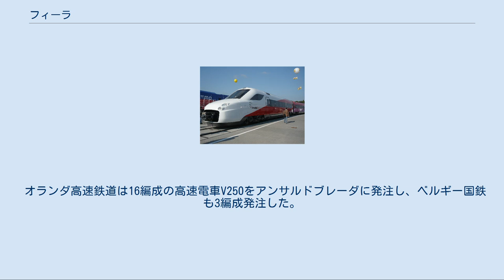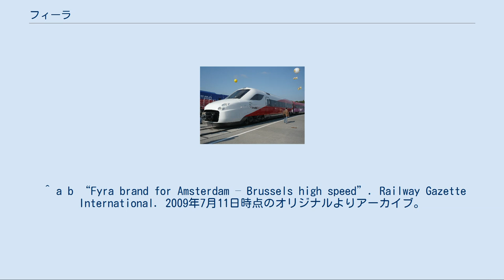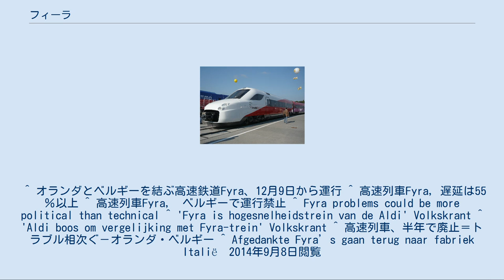フィーラ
導入が予定されていたV250 フィーラ (Fyra) は、オランダ高速鉄道とベルギー国鉄がHSL-ZuidとHSL 4両高速新線を経由し、アムステルダム、アムステルダム・スキポール空港、ロッテルダム、ハーグ、アントウェルペンなどオランダ、ベルギーの主要都市を経由しブリュッセルに至る高速列車のブランド名（列車愛称）である。
フィーラは現在運行が行われている高速列車タリスと共に運行される計画だった。
 大部分のオランダ高速鉄道運行の列車の拠点駅はアムステルダム中央駅で、ロッテルダムへは毎時2本、ブレダへも毎時2本、ベルギー側のアントウェルペンやブリュッセルへは毎時1本となる。
加えて日に8本はハーグからブレダを経由しブリュッセルへ運行され、ベルギー側での運行はベルギー国鉄が担当する。
 2012年12月9日より高速電車V250を使用して、両国を跨ぐ系統（アムステルダム中央駅 - スキポール空港駅 - ロッテルダム中央駅 - アントワープ中央駅 - ブリュッセル中央駅 - ブリュッセル南駅）の運行が開始された。
しかし開業直後から寒波の影響などで定時運行率が50%を割り込み、また車両の故障による遅延や運休が頻発しているとして2013年1月18日からベルギー国鉄は安全が確認できるまで運行停止にすると発表。
2月18日よりフィーラ運行前に両国間を結んでいたインターシティ2往復をデンハーグ発着で復活させ、さらに3月11日より1日8本に増発しその穴埋めをすることとなった。
オランダでは品質を顧みず安易に価格の安い車両を導入したのが原因として「Aldi（ドイツ系ディスカウントストア）の高速鉄道」と皮肉を込め批判され、Aldi社がこれに抗議する騒ぎにまで発展した。
 ついにベルギー国鉄は2013年5月末に列車の購入中止を決定。
オランダ高速鉄道も2013年6月3日に撤退を表明、オランダ政府が了承したため完全廃止となった。
アンサルドブレーダとオランダ高速鉄道との訴訟合戦の後、オランダ高速鉄道は2014年3月、車両を返却するかわりに1億2500万ユーロを受け取ることに合意。
合意額はそれまでに支払った額である2億1300万ユーロを大きく下回った。
同年9月、アムステルダム東地区で野ざらしになっていた車両の返却が始まった。
 オランダ高速鉄道は16編成の高速電車V250をアンサルドブレーダに発注し、ベルギー国鉄も3編成発注した。
1編成8両で構成し、最高速度250km/hでの運行が予定されていた。
 ^ a b “Fyra brand for Amsterdam – Brussels high speed”. Railway Gazette International. 2009年7月11日時点のオリジナルよりアーカイブ。
2009年7月7日閲覧。
 ^ オランダとベルギーを結ぶ高速鉄道Fyra、12月9日から運行 ^ 高速列車Fyra, 遅延は55％以上 ^ 高速列車Fyra,　ベルギーで運行禁止 ^ Fyra problems could be more political than technical ^ 'Fyra is hogesnelheidstrein van de Aldi' Volkskrant ^ 'Aldi boos om vergelijking met Fyra-trein' Volkskrant ^ 高速列車、半年で廃止＝トラブル相次ぐ－オランダ・ベルギー ^ Afgedankte Fyra’s gaan terug naar fabriek Italië　2014年9月8日閲覧